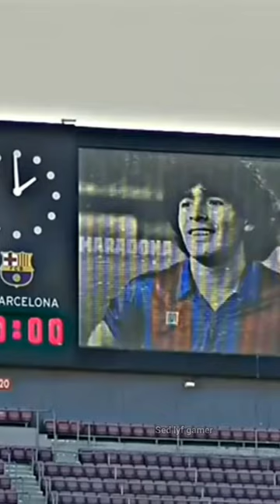MESSI'S 🐐 TRIBUTE 😭 TO DIEGO MARADONA DEATH 😭